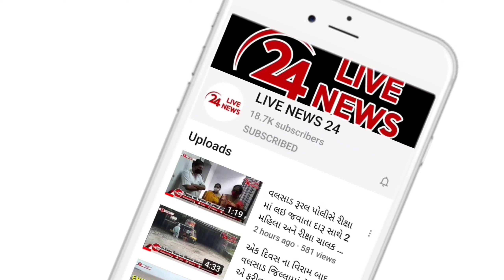74માં ગણતંત્ર દિવસ નિમિત્તે વલસાડ રીલીફ ચેરીટેબલ ટ્રસ્ટ દ્વારા અનોખી રીતે ઉજવણી કરવામાં આવી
વલસાડમાં 74માં ગણતંત્ર દિવસ નિમિત્તે વલસાડ રીલીફ ચેરીટેબલ ટ્રસ્ટ દ્વારા અનોખી રીતે ઉજવણી કરવામાં આવી